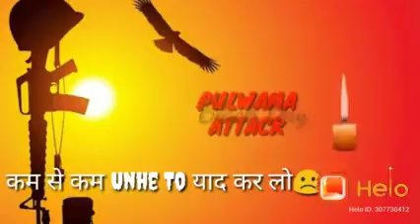पुलवामा हमला में सभी सहीदो को श्रधांजलि/14Feb.काला दिन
SlapDay, whatsstatus, lovestatus, valantinestatus, romanticstatus, 30secondstatus, newstatus, tumhethappadlganeka, tiktokstatus, hellostatus, valantinedaystatus, 14feb. Status,